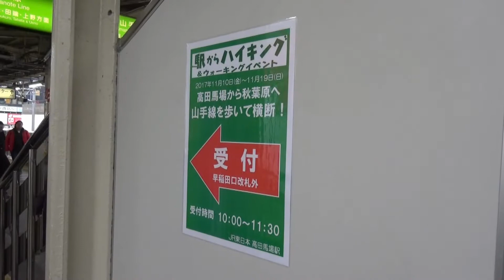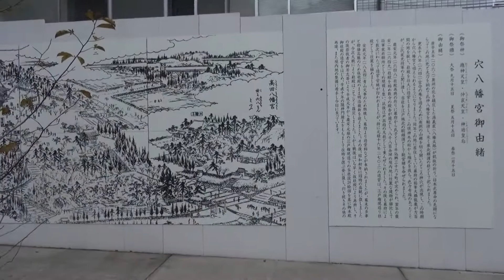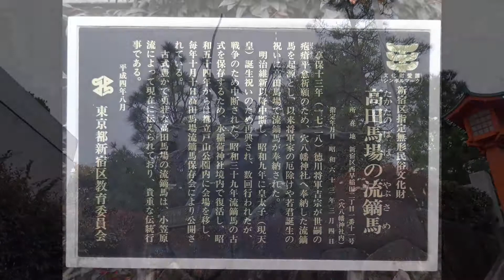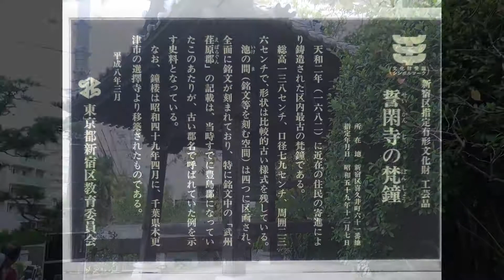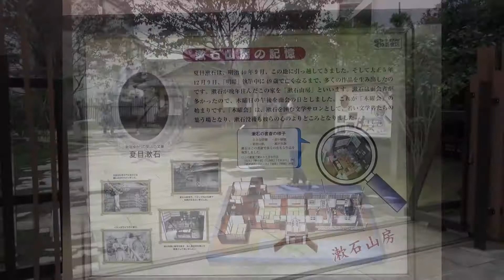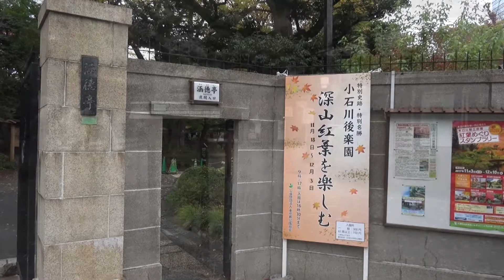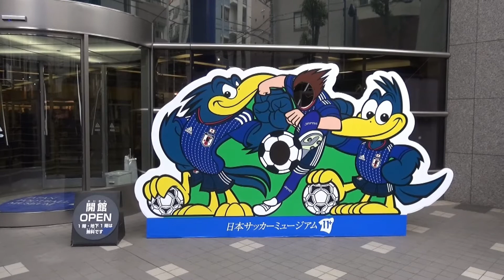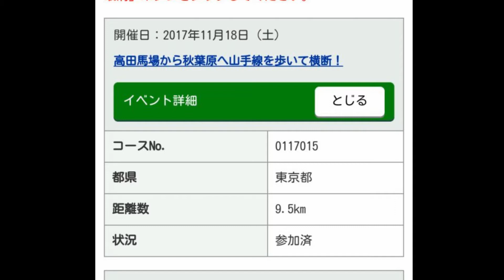JR東日本｢駅からハイキング｣ 高田馬場駅 2017/11/18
2017年11月18日(土)、JR東日本｢駅からハイキング｣【高田馬場から秋葉原へ山手線を歩いて横断!】に参加しました。

期間：2017年11月10日(金)～11月19日(日)
起点駅：東京都･山手線高田馬場駅
受付場所：高田馬場駅 早稲田改札外 KIOSK横
所要時間：約4時間(施設での見学時間含む)
歩行距離：約9.5km
イベントゴール時間：１６：３０まで
コースの特長：文化･歴史をめぐるコース
コースグレード：ややアップダウン
コース：スタート/高田馬場駅→誓閑寺→夏目漱石誕生の地→漱石山房記念館→神楽坂→赤城神社→善國寺→小石川後楽園→文京シビックセンター(25階展望ラウンジ)→日本サッカーミュージアム→ちゃばら→ゴール/秋葉原駅

〈参加データ〉
スタート：高田馬場駅早稲田口 10時19分
ゴール：秋葉原駅電気街口 13時38分
参加時間：3時間19分
駅ハイチャレンジ距離数(2017年度)：328.0km
参加コース数(2017年度)：40コース
合計チケット数：9枚
実際に歩いたコース： スタート/高田馬場駅→穴八幡宮→誓閑寺→夏目漱石誕生の地→漱石山房記念館→神楽坂→赤城神社→善國寺→小石川後楽園→日本サッカーミュージアム→ちゃばら→ゴール/秋葉原駅

〈コメント〉
高田馬場駅起点の駅ハイは、初めての参加でした。
今回、山手線内を横断する珍しいコース設定でしたので参加してみました。
天候が心配されましたが、神楽坂辺りで降られたぐらいでなんとかもちました。途中、飯田橋でリタイアも考えましたが、天候が崩れなかったのでゴールの秋葉原まで歩きました。
初めて訪れたのは、清閑寺から漱石山房記念館あたりまでとちゃばらです。それ以外は、今までの駅ハイや西武鉄道のウォーキングイベントで訪れていました。
文京シビックセンターの展望は、何度か見学しているのでパス。ゴール前のちゃばらは、都道府県の名産を集めたショップで、なかなか面白いところでした。

〈参考資料〉
｢参加者配布用コースマップ｣
｢新宿観光マップ 高田馬場 早稲田 大久保｣(新宿区･一般社団法人新宿観光振興協会発行パンフレット)